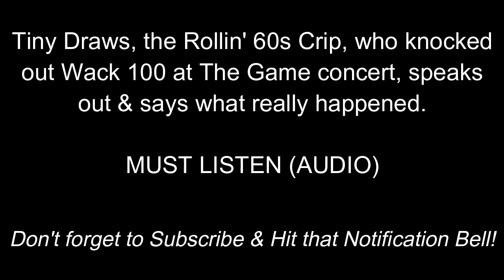Tiny Draws, Rollin 60s Crip Who BEAT UP Wack 100 at The Game Concert, Speaks. "I Hit Him 3 Times!"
Tiny Draws, the Rollin' 60s Crip, who knocked out Wack 100 at The Game concert, speaks out & says what really happened.

Wack 100, a rap industry executive, was beaten up in Los Angeles last night and chased off the stage.

According to online reports, a group of men associated with the Rolling 60s (Nipsey Hussle’s gang) rushed Wack 100 while he was on stage during a concert by rapper The Game – who Wack 100 manages.

Wack 100 has made controversial statements about prominent members of the hip-hop community in recent months. One of his most controversial statements concerned the late rapper Nipsey Hussle.

According to Wack 100, he claims to have seen a “gay tape” between Nipsey and one of his homies. Nipsey’s family and friends deny the existence of “gay tape,” and many believe it Wack threw dirt on Nipsey’s name for clout.